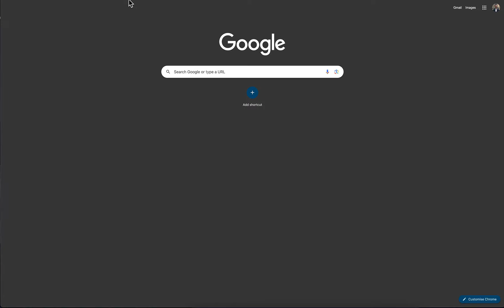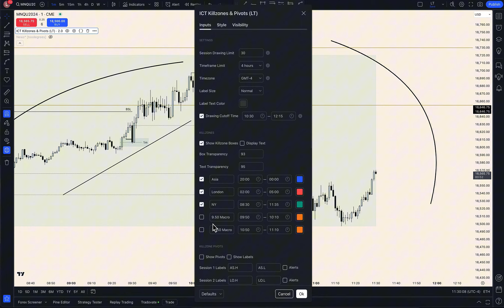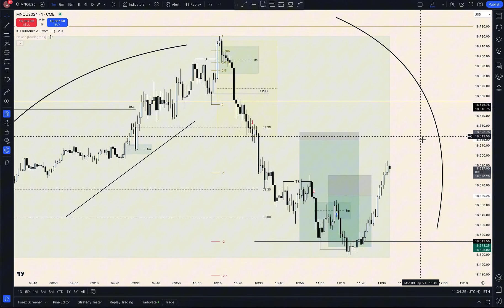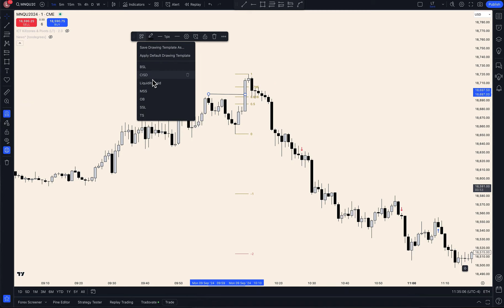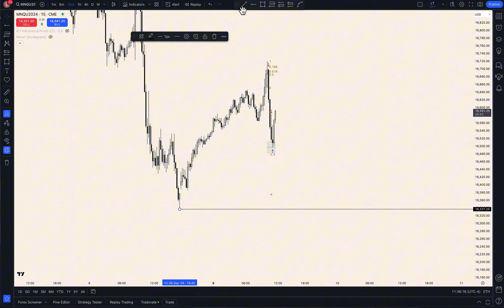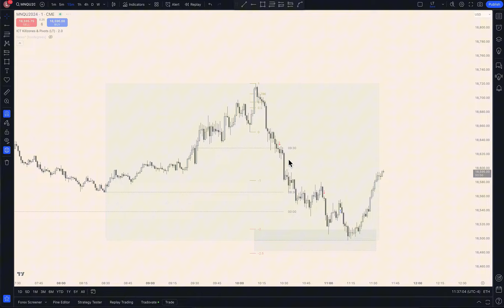$NQ (+70 points) - No Daily Bias